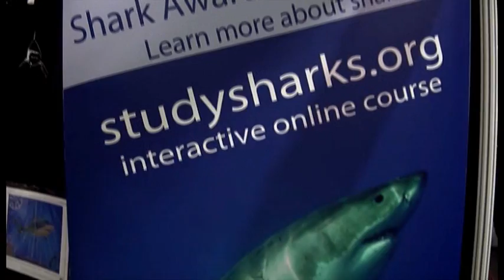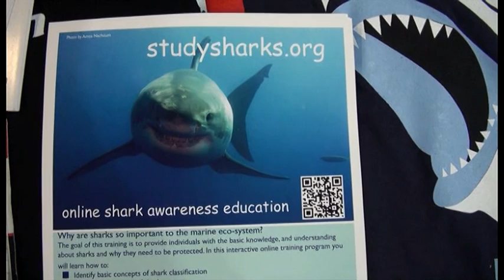DIVE 2013: Scubaverse talks with Alex Antoniou from Fins Attached